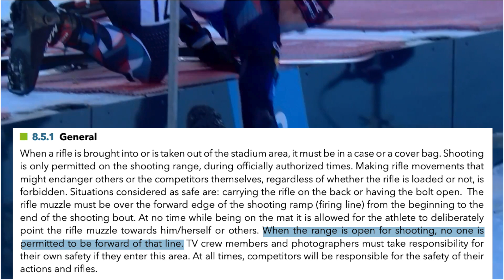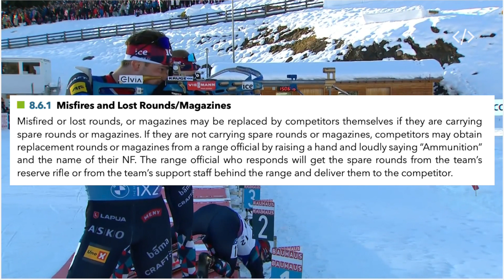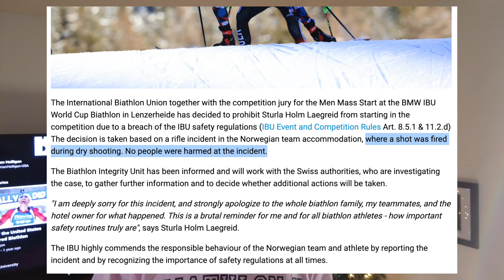2 Biathlon Safety Violations This Weekend | Endre Stroemsheim | Sturla Holm Lægreid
As the Biathlon World Cup wrapped up the first trimester in Lenzerheide, Switzerland this weekend two Norwegian athletes committed safety violations that need to be addressed. Endre Stroemsheim and Sturla Holm Lægreid were the two athletes guilty of violations.

0:00 2 Biathlon Safety Violations
0:37 Endre Stroemsheim reaches over firing line
4:08 Sturla Holm Lægreid has rifle incident in hotel room